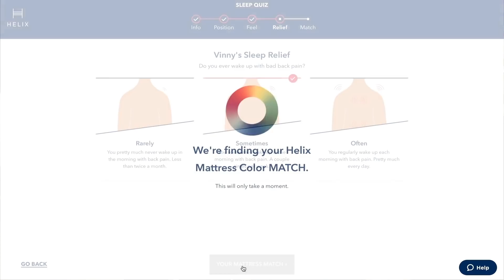THE MOST SAVAGE ROAST | Pokemon X&Y Free For All Cagelocke Part 16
Thanks Helix for sponsoring! to get up to $200 off your mattress!

Upload Schedule: Monday, Wednesday, Friday on Vinny's Channel!